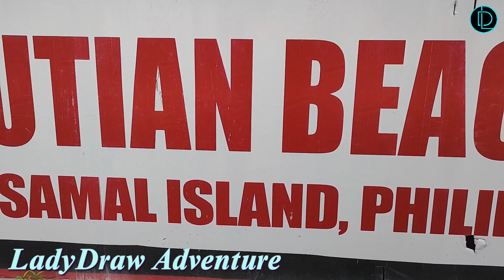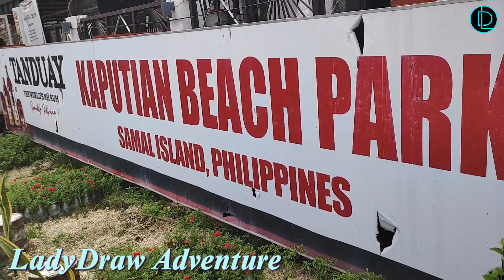KAPUTIAN BEACH PARK | SAMAL ISLAND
Kaputian Beach Park is a popular destination on Samal Island in the Philippines. Known for its pristine white sand and crystal-clear waters, it offers a relaxing atmosphere for visitors. The beach park is often visited for picnics, swimming, and snorkeling. With its scenic views and calm ambiance, Kaputian Beach Park is an ideal spot for those seeking a tranquil escape in a tropical setting.

Beyond its natural beauty, Kaputian Beach Park on Samal Island provides various amenities such as cottages and picnic huts for visitors to enjoy a comfortable day by the sea. The area is also surrounded by lush greenery, adding to the overall serene atmosphere. Tourists often take boat rides to explore nearby islets, enhancing their experience of the picturesque surroundings. Additionally, the beach offers a glimpse into the local culture, with friendly residents and vendors providing a taste of the island life.

Kaputian Beach Park is renowned for its stunning sunset views. Many visitors gather in the late afternoon to witness the sun setting over the Davao Gulf, casting a warm glow on the horizon. This natural spectacle adds to the charm of the beach, making it a favorite spot for photography enthusiasts. The laid-back atmosphere and the opportunity to connect with nature make Kaputian Beach Park a must-visit destination for those seeking a peaceful retreat on Samal Island.

The beach park also serves as a gateway to other attractions on Samal Island. Nearby, you can find the Hagimit Falls, a refreshing cascade surrounded by tropical foliage, offering a delightful natural experience. Adventure seekers can explore the Coral Garden, a marine sanctuary known for its vibrant underwater life, making it an excellent spot for snorkeling. With its combination of natural beauty and recreational opportunities, Kaputian Beach Park provides a well-rounded experience for travelers exploring the wonders of Samal Island.

For those interested in local culture, Kaputian Beach Park occasionally hosts events or cultural activities, allowing visitors to engage with the rich traditions of the island. Whether it's a beachside celebration or a cultural showcase, these events provide a unique glimpse into the vibrant heritage of the region. Additionally, the warm hospitality of the locals contributes to the overall welcoming atmosphere, creating lasting memories for those who venture to explore Kaputian Beach Park on Samal Island.

Visitors to Kaputian Beach Park can also indulge in water sports activities, including kayaking and paddleboarding, adding an adventurous touch to their beach experience. The park's well-maintained facilities and picturesque surroundings make it suitable for both relaxation and recreation. Whether you're seeking a peaceful day by the sea or an active water adventure, Kaputian Beach Park on Samal Island offers a diverse range of experiences for travelers with varying interests.

The accessibility of Kaputian Beach Park is another notable aspect. Boats and ferries are available for transport from Davao City to Samal Island, making it convenient for both locals and tourists to reach this idyllic destination. The relatively short journey adds to the appeal of Kaputian Beach Park, making it a popular day-trip option for those staying in Davao City or exploring the larger Mindanao region.

Nature enthusiasts visiting Kaputian Beach Park may also appreciate the lush surroundings of the Monfort Bat Sanctuary, located nearby. This sanctuary is known for being home to a large colony of fruit bats, creating a unique ecological experience. Exploring both the beach and the bat sanctuary allows visitors to enjoy a diverse range of natural attractions on Samal Island, contributing to a well-rounded and memorable stay in the area.

Beyond daytime activities, Kaputian Beach Park offers a tranquil setting for stargazing at night. The absence of city lights enhances the visibility of the night sky, making it an ideal spot for astronomy enthusiasts or anyone looking to enjoy a peaceful evening under the stars. This adds a celestial touch to the overall charm of Kaputian Beach Park, providing a serene and magical experience for those who choose to linger after sunset.

It's worth noting that the local community around Kaputian Beach Park is actively involved in preserving the natural beauty of the area. Conservation efforts aim to maintain the pristine condition of the beach and its surroundings, ensuring that future generations can also enjoy the unique charm and ecological diversity of this captivating destination on Samal Island. This commitment to sustainability adds a positive dimension to the overall experience for environmentally conscious travelers.

For those seeking a more immersive experience, Kaputian Beach Park occasionally hosts cultural events and festivals, providing an opportunity to engage with the vibrant local traditions and celebrations.